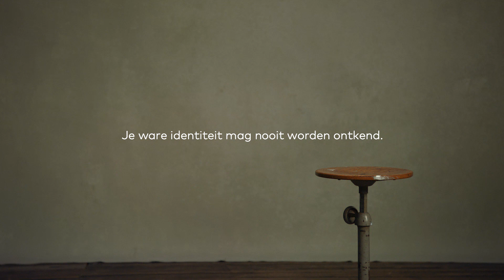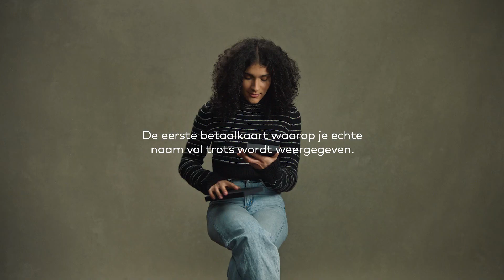Mastercard introduceert True Name in heel Europa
Met True Name kunnen transgender en non-binaire personen hun gekozen naam op hun kaart zetten.